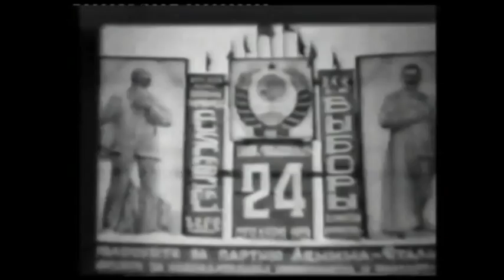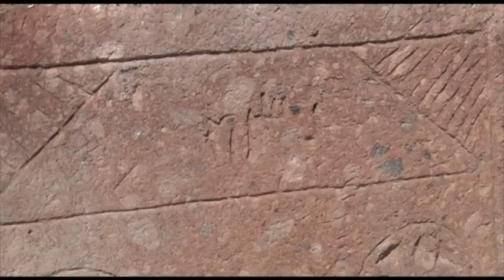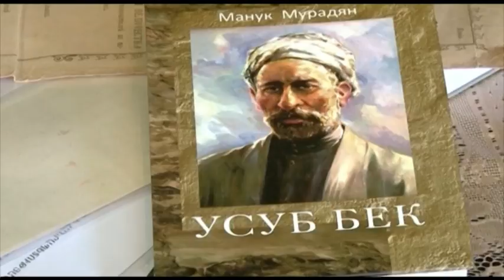VTS 01 7